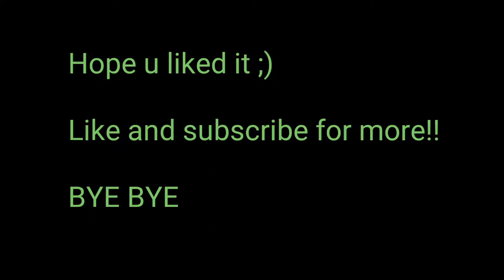Where yaa going? Rules of Survival Part #1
Its yaa boiii Bozznier have fun :D

Like and Sub or ill find you and kidnap ur ass to Germany and eat u there. THANKS